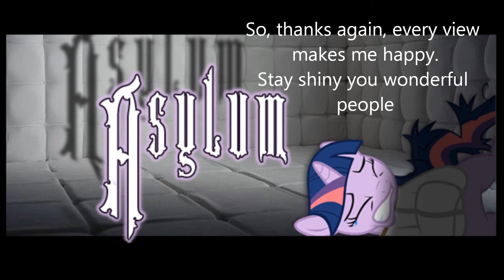MLP Asylum Chapter 5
The 5th chapter of Daemon of Decays fanfiction: The Asylum
Please leave a comment; I would be grateful for any constructive feedback you may have.

Of course I used Staying Alive (Instrumental version) - The Bee Gees
As always thanks to all who watch these videos (you guys are my favourites)
Thanks to Daemon of Decay and the amazing community
and finally-

Thats like... DOUBLE what i had before!